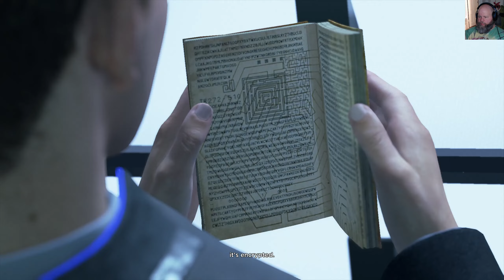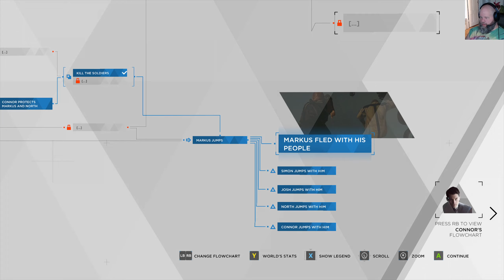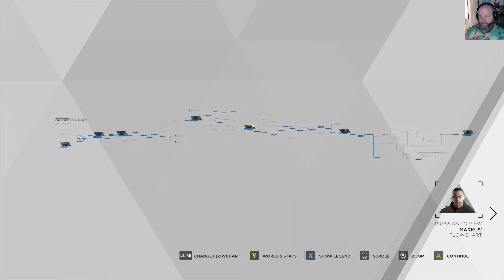Detroit: Become Human - Part 9 - Let’s Jump Ship Together!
Welcome to my DetroitBecomeHuman playthrough! In this episode things REALLY start to come together and accelerate (almost like we are getting VERY close to the end of the game???). Anyhow, enjoy the choices that I make.

If you liked the video please considering giving it a like.  If you didn’t like it, toss a dislike on there.